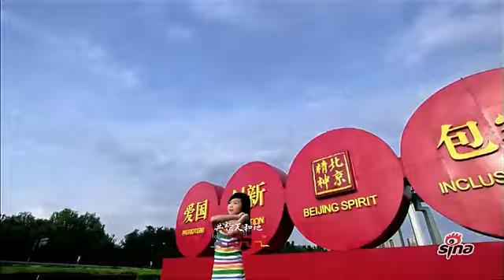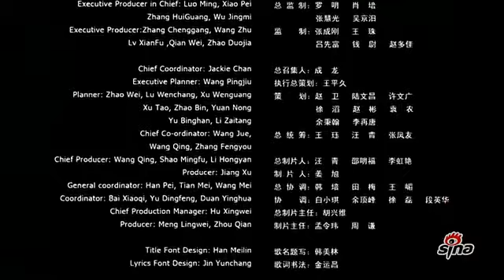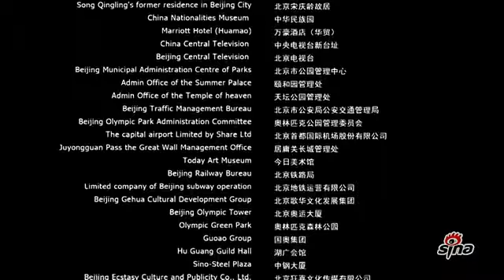《北京祝福你》MV官方独家正版首发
作词：王平久 作曲：常石磊

爱像地球仪转来转去（宋祖英）
北京到世界多少里 伸手可及 （刘德华）
爱划过轨迹 经纬两极 （黄晓明）
万里长城从东到西 烽火散去 （谭晶）
北京欢迎你 欢迎你（李冰冰） 给世界无与伦比 （范冰冰）
北京祝福你 祝福你 （韩庚）激励每一天传奇 （孙楠）
北京祝福你（成龙） 城墙上聊同一个话题 （陈奕迅）
祈愿飘扬旌旗 （韩红）绽放我和你 （汪峰）
北京祝福你 （周华健）星空下挂满四海霞衣 （李玟）
灿烂无边无际 （常石磊）共饮天和地（任贤齐）
爱像地球仪转来转去 （黄圣依）
北京到世界多少里（周笔畅） 伸手可及 （梁咏琪）
爱划过轨迹（孙悦）经纬两极 （庾澄庆）
万里长城从东到西（何润东） 烽火散去 （张梓林）
北京欢迎你 （刘亦菲）欢迎你 (叶晴文，林子祥）
给世界无与伦比 （黄奕）
北京祝福你 祝福你 （胡彦斌 ）激励每一天传奇 （陈楚生 ）
北京祝福你（许茹芸） 城墙上聊同一个话题 （张杰）
祈愿飘扬旌旗 （）绽放我和你 （李玉刚）
北京（张檬）祝福你（赵薇） 星空下挂满四海霞衣 (许志安）
灿烂无边无际 （沙宝亮）共饮天和地（苏有朋）
爱像地球仪转来转去（徐若瑄）
北京到世界多少里 伸手可及 （安以轩 ）
爱划过轨迹(黄征) 经纬两极 （阿sa）
万里长城从东到西(古巨基 ) 烽火散去 （容祖儿 ）
北京欢迎你 欢迎你（董卿,周涛 ) 给世界无与伦比 （撒贝宁 ,朱军央视主持人）
北京祝福你 祝福你 （央视主持人合唱 ）激励每一天传奇（央视主持人合唱 ）
北京祝福你（李永波） 城墙上聊同一个话题 （叶一茜田亮）
祈愿飘扬旌旗 （体育运动员）绽放我和你 （鲍春来，齐秦）
北京祝福你 （凤凰传奇 ）星空下挂满四海霞衣 (林俊杰 ）
灿烂无边无际 （斯琴格日乐）共饮天和地（玖月奇迹 ）
爱像地球仪转来转去（章子怡）
北京到世界多少里（杨幂） 伸手可及 （莫文蔚）
爱划过轨迹 经纬两极（李宇春）
万里长城从东到西（郭富城） 烽火散去 （房祖名）
北京欢迎你（王学圻） 欢迎你（陈慧琳） 给世界无与伦比 （张信哲）
北京祝福你 祝福你 （谭咏麟&李克勤 ）激励每一天传奇 （吴辰君&陈小朵）
北京祝福你（陈炜&庞龙） 城墙上聊同一个话题 （黄品源&苗圃）
祈愿飘扬旌旗 （景甜&白雪）绽放我和你 （萨顶顶）
北京祝福你 （刘涛）星空下挂满四海霞衣 (胡维纳&林志玲）
灿烂无边无际 （刘岩&胡夏）共饮天和地（李健）
北京祝福你（阎维文） 城墙上聊同一个话题 （陈思思）
祈愿飘扬旌旗 （雷佳）绽放我和你 （王宏伟&杨洪基）
北京祝福你 （蔡国庆&刘一祯）星空下挂满四海霞衣 (吕薇，李丹阳）
灿烂无边无际 （王丽达，刘媛媛）共饮天和地（宋祖英）
北京祝福你（\） 城墙上聊同一个话题 （姚星彤，林鹏，陈奕迅）
祈愿飘扬旌旗 （黄晓虎）绽放我和你 （李宇春）
北京祝福你 （周艳泓）星空下挂满四海霞衣 (辛晓琪，胡彦斌，张杰）
灿烂无边无际 （至上励合，海鸣威）共饮天和地（刘乃奇，田彦，李振涛，V4女子组合）
共饮天和地 （群星）
祝福你 Blessing you
祝福你 x7 Blessing you
北京祝福你